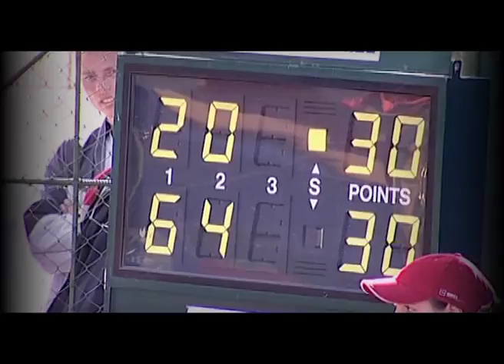FILM TENIS - FRT